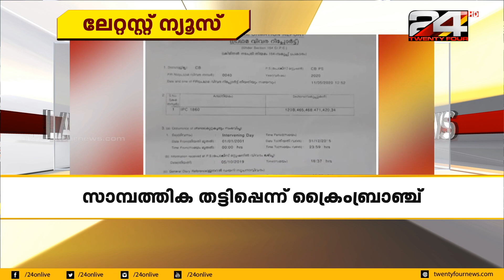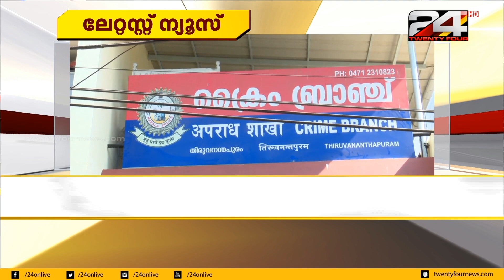ബിഷപ്പിനെതിരെ ക്രൈം ബ്രാഞ്ച് FIR ; സാമ്പത്തിക തട്ടിപ്പെന്ന് ക്രൈം ബ്രാഞ്ച്